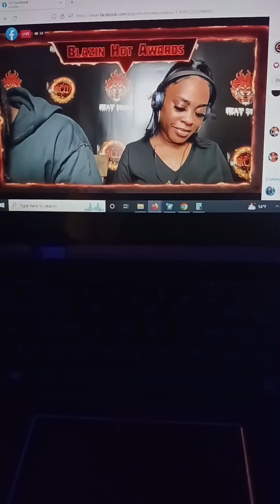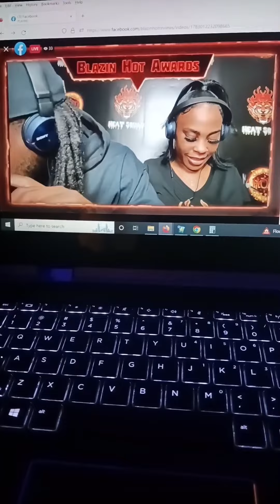💙💙💙 Destiny The Goat Facebook: Blazin Hot Reviews YouTube: Blazin Hot Reviews IG